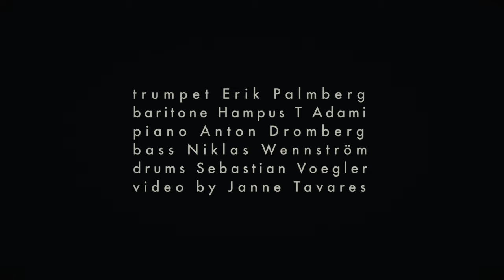Erik Palmberg - Conversations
Conversations, written by Erik Palmberg

Directed, filmed and edited by Janne Tavares

Erik Palmberg - flugelhorn
Hampus T. Adami - barytonhorn
Anton Dromberg - piano
Niklas Wennström - double bass
Sebastian Voegler - drums